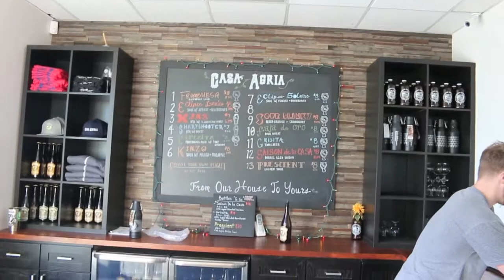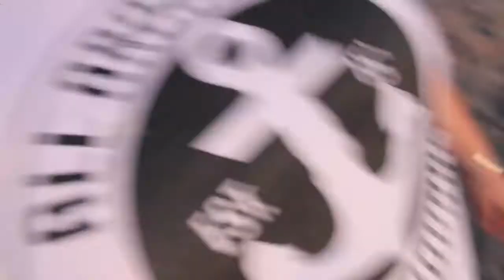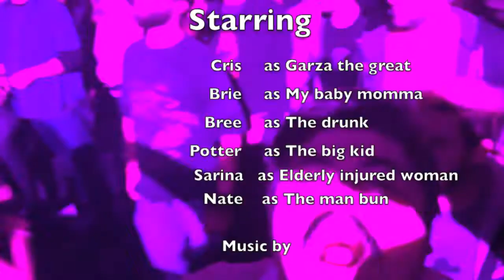Dogwood...IS ALIVE!!!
Seeing Dogwood in Ventura after a 15 year break and hanging out on the Ventura pier with family and friends! Also visiting Casa Agria Specialty Alex in Oxnard, CA for some good food and better beer!

SOME OF THE GEAR I USE! ↓↓↓
▶︎ Guerilla tripod
▶︎ Go pro
▶︎ Phone stabilizer

rideabikefound(at)yahoo(dot)com